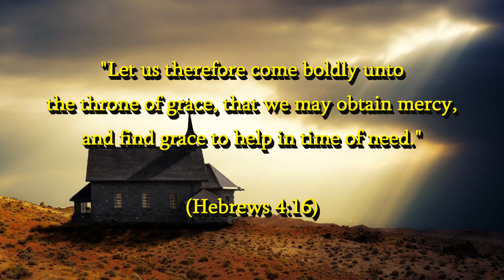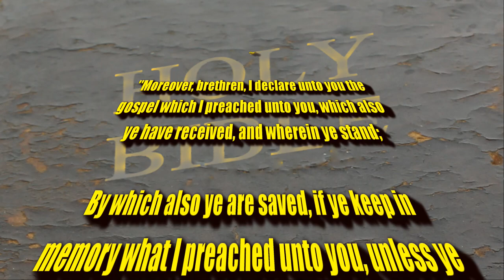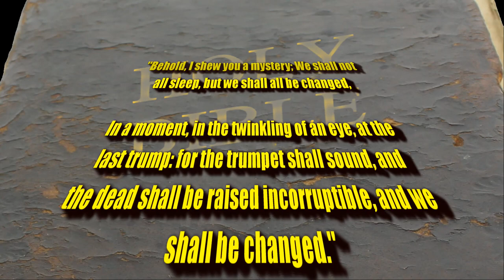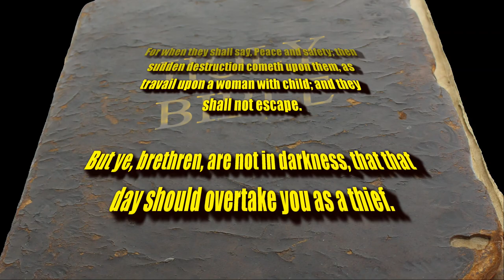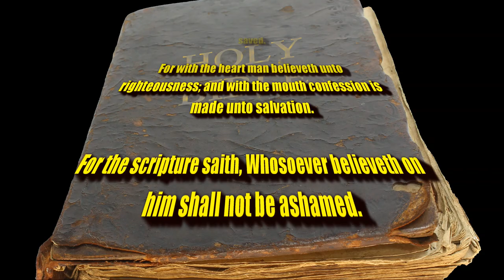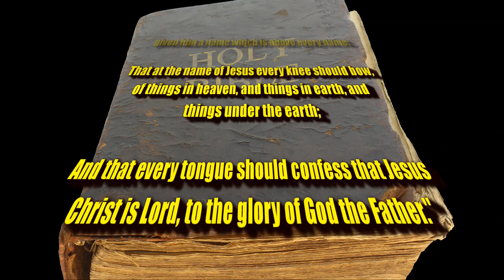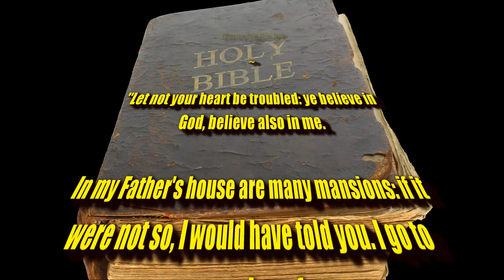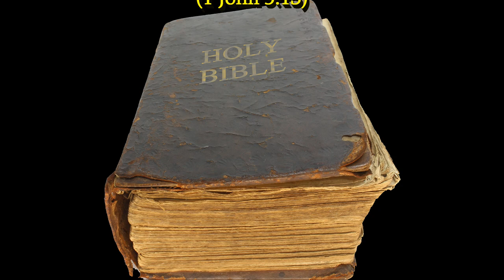DANA COVERSTONE IS A FALSE PROPHET | STAY IN GOD'S TRUE WORD📖 & PRAISE JESUS THE RAPTURE IS IMMINENT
1. (Acknowledge the Problem: We have all sinned,

2. (Discover the Solution: Jesus)

3. (Respond: Believe, Repent, Confess,
lives.

of heaven.

(1 John 5:13)

(Acts 2:21)

(Ephesians 2:8-9)

(from 'Electra Glide in Blue' original motion picture soundtrack, 1973)

Original Imagery:
Eastflower99 / Pixabay

Scriptures:
Authorized King James Version